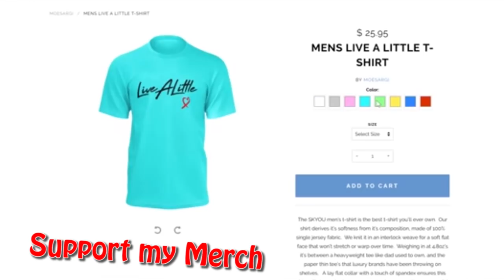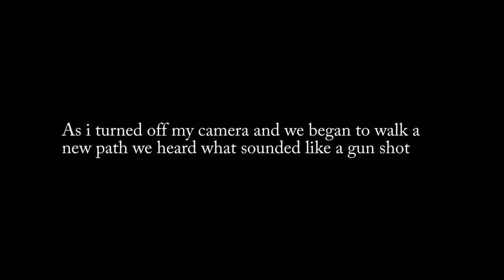(SLENDERMAN) I GOT SHOT AT BY A MAD MAN! Caught on Film | MOE SARGI